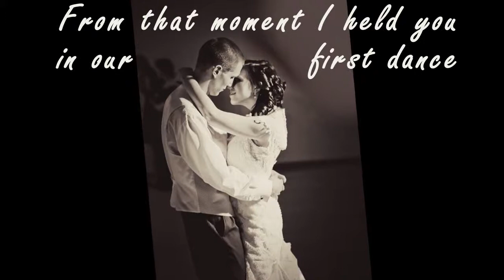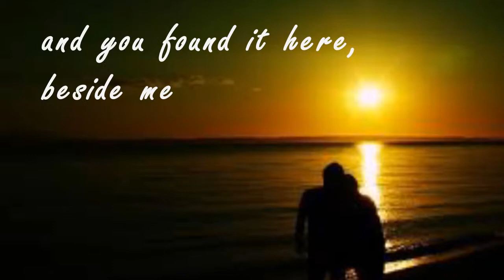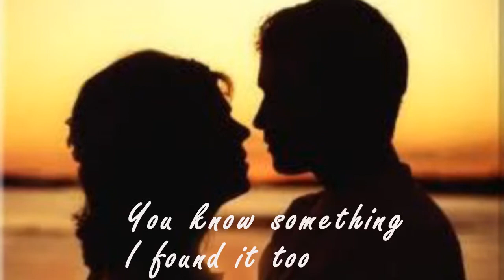Our First time at the old school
It took almost 49 years to find you and then when I did it only lasted such a short time before you moved on.  Thank you my sweet lady for that brief moment that you gave to me.